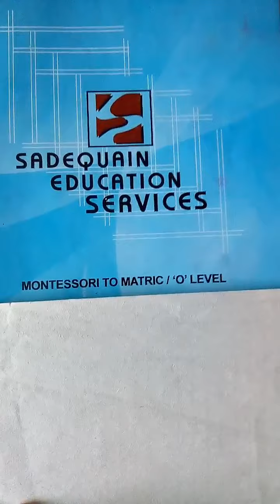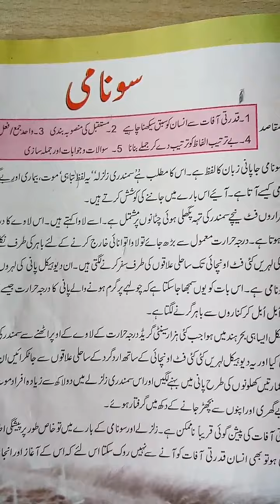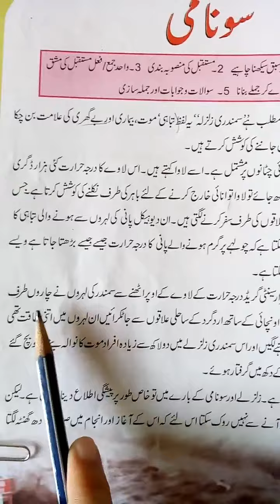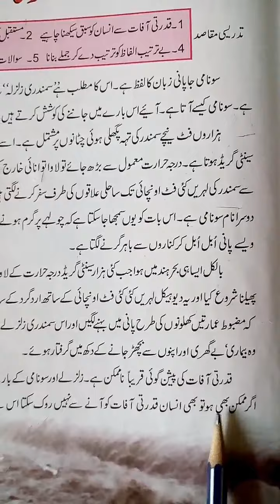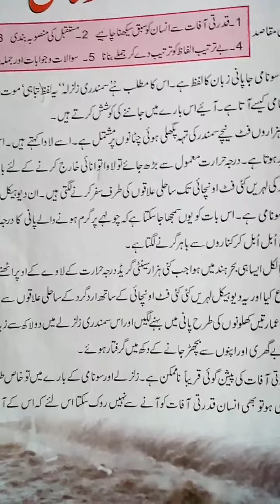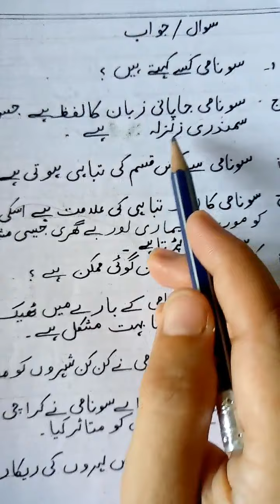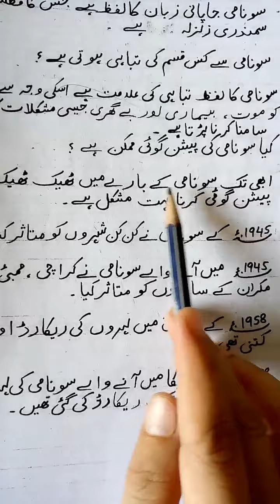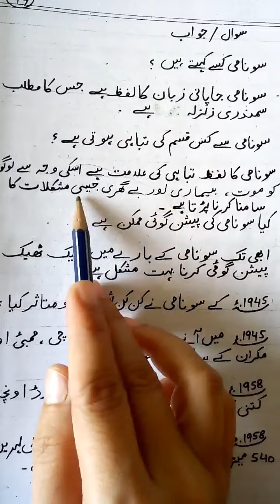Class V Urdu sabaq sunami revision session 1